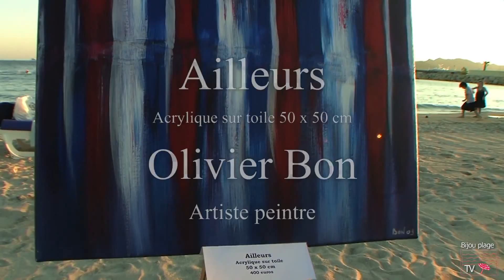06 Bijou Plage reçoit Olivier Bon artiste peintre exposition peinture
Bijou Plage Cannes la Croisette reçoit Olivier Bon artiste peintre pour une exposition insolite des ces toiles. Cette vidéo a était réalisée pendant la mise en place de l'exposition, avant l'arrivée du public. La soirée s'est poursuivie dans une ambiance lounge autour du bar dans le cadre des soirées estivales de Bijou Plage. Toute l'année venez nous rejoindre au bord de mer pour une cure de bonheur.

Bijou Plage Cannes Croisette gets Olivier Bon artist for an unusual exhibition of these paintings. This video was made ​​during the development of the exhibition, before the arrival of the public. The evening continued in a lounge atmosphere around the bar in the summer evenings of Bijou Plage. All year round come and join us at the seaside for a cure for happiness.